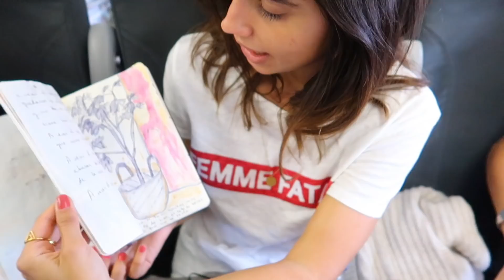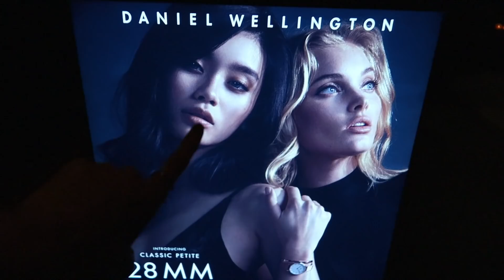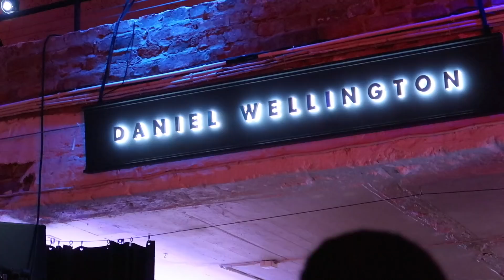Es ESTO VLOGTOBER? ♥ ROLLOS DE CANELA EN ESTOCOLMO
Hola chicos!!  Se que disfrutas muchísimo mis VLOGs y aquí viene otro!! Y esta vez os venís conmigo a Estocolmo !! Mil gracias por estar ahi!
Os quiero!